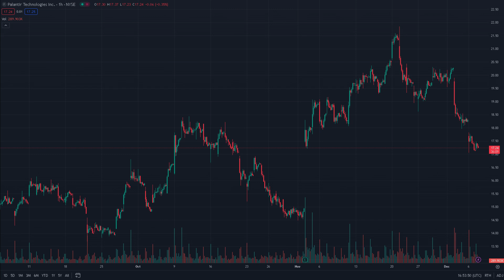WHAT'S GOING ON?! WATCH THIS BEFORE YOU BUY PALANTIR!|PLTR STOCK ANALYSIS|PLTR STOCK NEWS TODAY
Microphone Blue Yeti Mini
Keyboard MX Red Redragon K552
Monitor MSI 144HZ MAG281URF
Headphones Bose QuiteComfort45
GPU MSI 1650 128-Bit

Topics Covered:
-PALANTIR (PLTR) Stock Analysis
-PALANTIR (PLTR) Buy or Sell
-PALANTIR (PLTR) Price Prediction
-PALANTIR (PLTR) News & Updates

Palantir has been an interesting stock we covered on Snowball Investments. Should you buy Palantir? Why did the stock disappoint traders over and over?